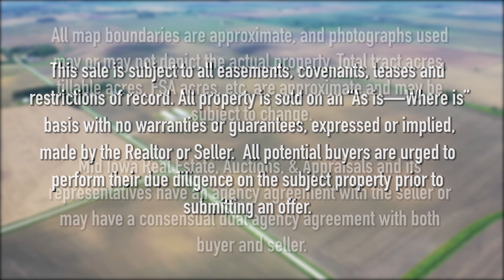LAND FOR SALE: FRANKLIN COUNTY IOWA, 345 ACRES M/L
Offered in multiple tracts:
Tract #1:  148 Acres M/L
Tract #2:  77 Acres M/L
Tract #3:  120 Acres M/L